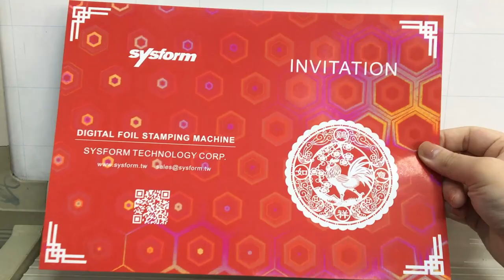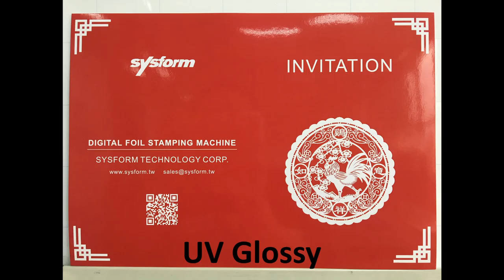Foils and Films for FL-380 Digital Hot Stamping Machine - Foiling Results